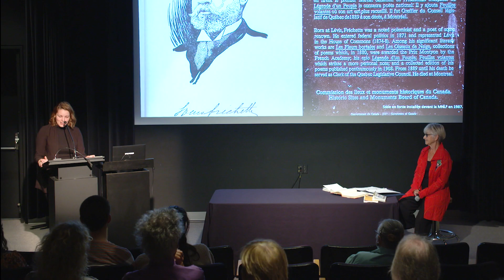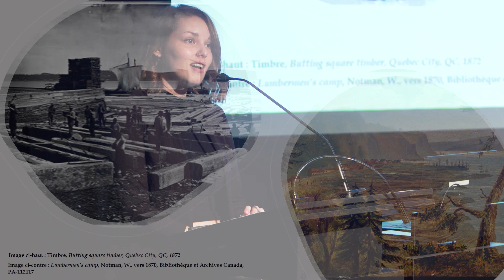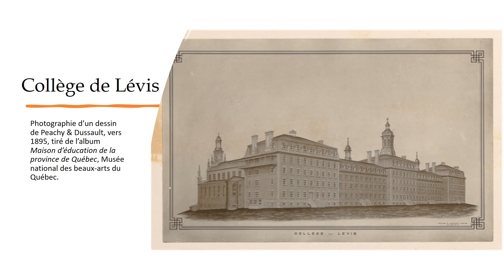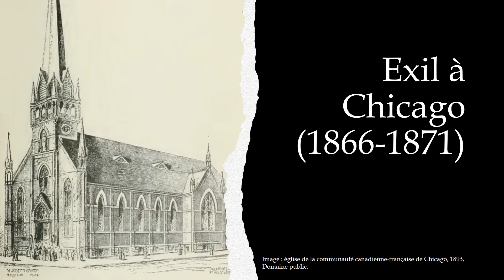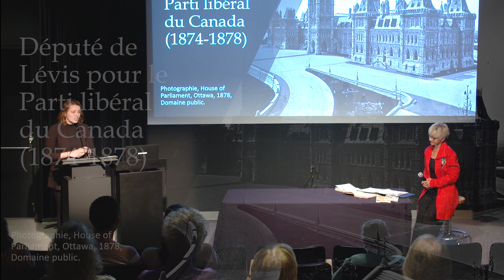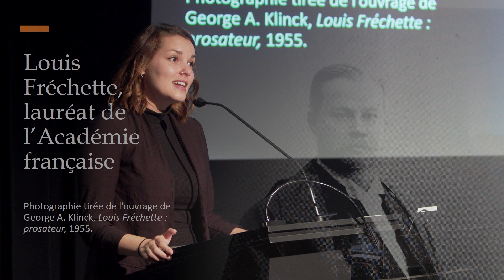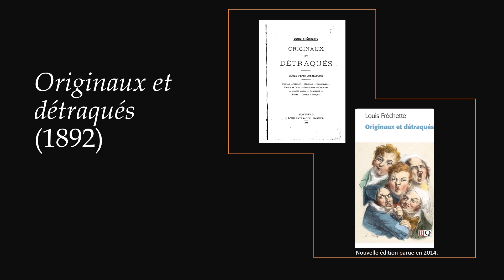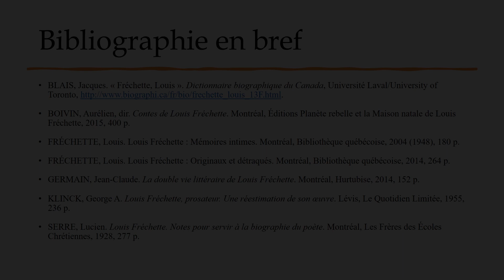Une Histoire ponctuée d’histoires: la vie et l’œuvre de Louis Fréchette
Tour à tour avocat, journaliste, homme politique, poète et conteur, Louis Fréchette (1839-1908) a porté, au cours de sa vie, plus d’un chapeau. D’une enfance passée dans une maisonnette rouge et blanche près du fleuve à la Pointe-Lévy où il voit s’amarrer des cages sur la grève, à un exil patriotique dans la ville de Chicago, passant par une brève carrière politique marquée de discours enflammés, puis par de nombreuses reconnaissances littéraires, notamment au Canada et en France, Louis Fréchette a cherché à répondre à la fois à l’appel de l’ordre et de l’aventure, à la fois en quête de nomadisme et de sédentarité. Dans cette conférence de type multidisciplinaire (histoire et contes), où l’Histoire sera ponctuée d’histoires, nous proposons de vous raconter la vie et l’œuvre de ce personnage marquant de la littérature québécoise.

Emmy Bois est étudiante à la maîtrise en histoire à l’Université Laval. Ses recherches portent sur la gestion seigneuriale laurentienne. Impliquée au sein de la Société historique de Québec à titre de coordonnatrice du Printemps Saint-Roch, Emmy est aussi animatrice à la barre de l’émission radiophonique «3600 secondes d’histoire».

Carole Legaré est une musicienne de formation dont la pratique artistique est ancrée dans l’histoire chantée, pratique qui bascule avec le temps vers le conte parlé. Idéatrice, créatrice et directrice artistique de nombreux projets touchant un public très large, elle s’implique depuis plus de 25 ans dans la transmission du patrimoine immatériel lié aux récits traditionnels issus de l’histoire littéraire québécoise, avec un intérêt tout particulier pour Louis Fréchette.

Cette activité a été présentée lors des 5e Rendez-vous d'histoire de Québec, grâce au précieux soutien de la Fondation Maurice-Séguin.